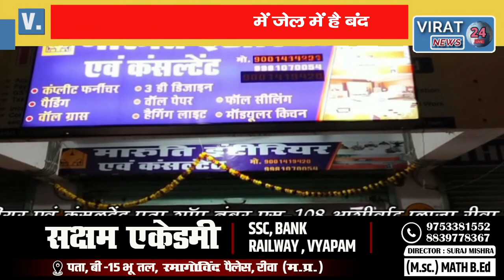जेल से बोर्ड परीक्षा देने पहुंची कैदी पुलिस की मौजूदगी में जेल वाहन से पहुंची परीक्षा केंद्र